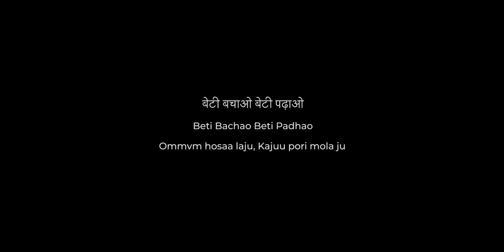Ommem by David Angu & The Tribe | Beti Bachao Beti Padhao - WCD, WEST SIANG, AALO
This one is dedicated to all the daughters out there.

Wait is over, we present to you Ommem, a song and a message about women education and women empowerment, sung in Galo Folk language.

This song is a joint collaboration of David Angu & The Tribe and Women and Child Development Department, West Siang Dist, Aalo, Arunachal Pradesh.

Bahi Koyu, CDPO Nodal Officer BBBP,
West Siang Dist. Aalo.

Band: David Angu & The Tribe
Members: David Angu, Takar Nabam, Teji Toko, Nisham Pul, Sandeep Juyal, Haggai Rongmei
Lyrics: Mijum Lona
Mixed & Mastered : Haggai Rongmei
Recorded at: Erkis Studio

 Lukter Lombi, for shooting portrait shots of Inspirational Women.

Amazon music